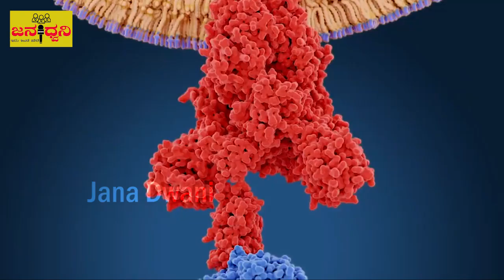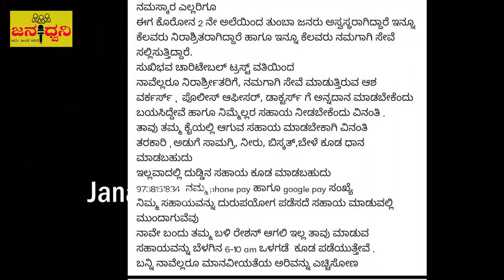"ಹಸಿವು" ನೀಗಿಸುವ ಕಾರ್ಯಕ್ಕೆ ಮುಂದಾಗಿದ್ದಾರೆ "Dance" ಟೀಚರ್@Chickballapur|Jana Dwani